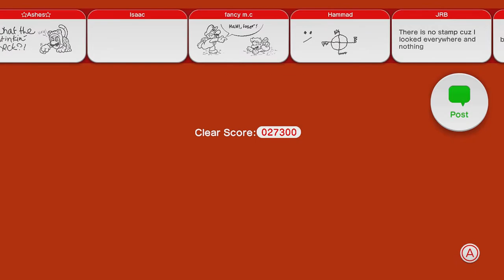Super Mario 3D World - Part 48 - Confusing Re-recorded Madness!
You may have noticed Super Mario 3D World uploads have been a bit sparse lately... that's because some of my footage got corrupted. The next FIVE episodes will be the rerecorded episodes, and then the episodes after that will have been recorded in the past since that's when the corruption stopped... make sense? I hope so. I would just re-record all of it, but I can't exactly re-record the episodes I went back and got all the gold flags, so we have to deal with what we have.